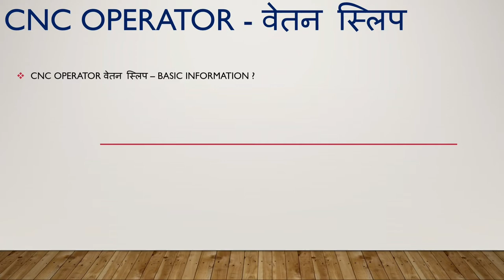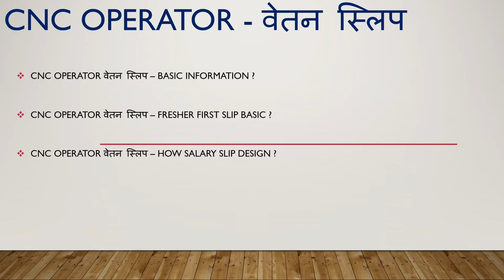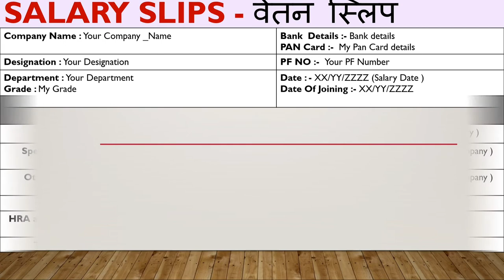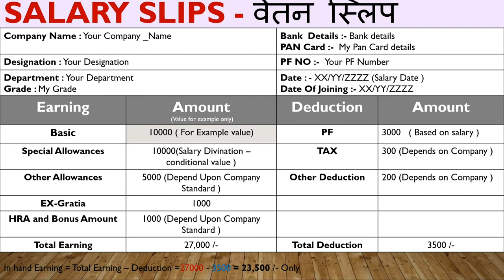CNC ऑपरेटर सैलरी स्लिप CNC operator salary in Marathi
Hope you like our videos. Thanks lot..!! Please visit our videos below🥳 :-